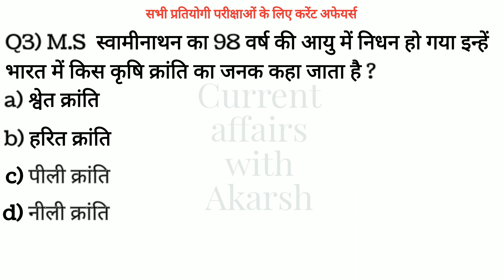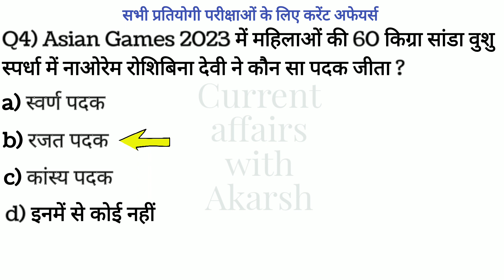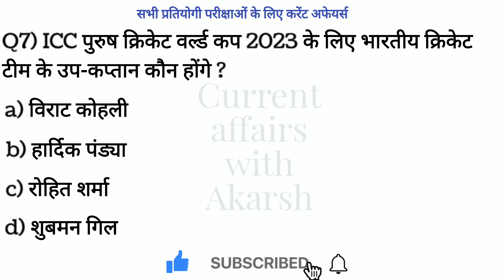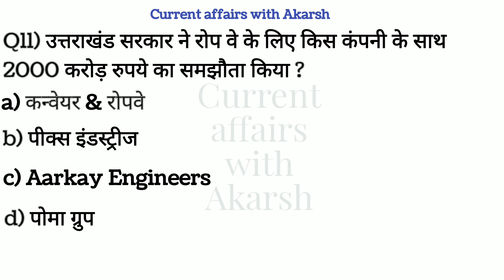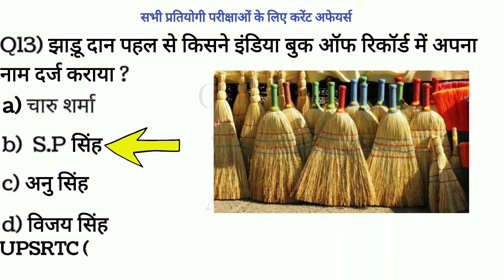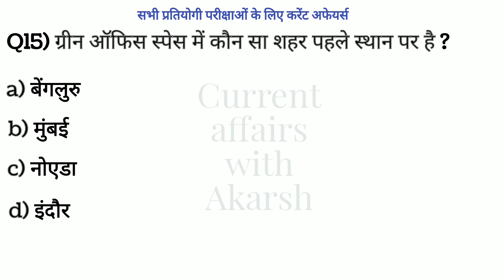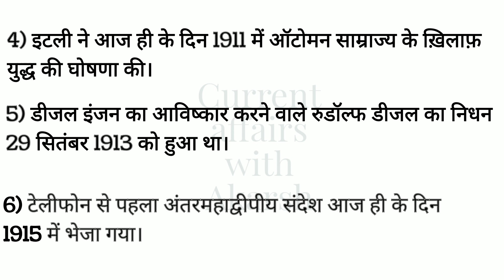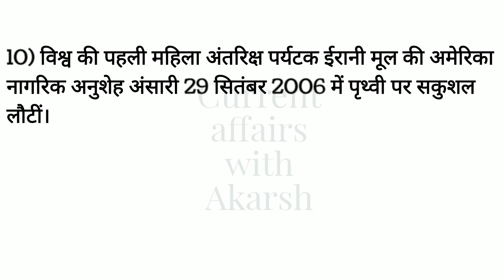Daily current affairs | 29 September 2023 | Current affairs today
Daily current affair | 29 September 2023 | #53  | current affairs today |

2023 very important current affairs
August 2023 Daily
May 2023
Current Affairs
 current affairs 2023 by
current affairs 2023 in Hindi
ssc gd

current affairs
 news today
latest new
gk trick
channel
latest news
current
current issues

current affairs 2023 januaru to August
ssc cgl 2023
29 September
29 september speech
29 September current affair
modi
modi live
Narendra Modi
BRICS
SOUTH AFRICA
Aditya L1
G20
New delhi
USA
Bharat Mandapam
pragati maidan
Narendra Modi
up
Uttar Pradesh
bihar
france
bharat
india
india vs bharat
NDA
BJP
North Korea
Kim Jong uu
Hindu
hanuman chalisa
हनुमान चालीसा

hindi diwas
history
polity
september current affairs
tech news
upsc motivation
upsc motivational video
 narendra modi
Bpsc
daily current affairs news
Static GK
ssc adda247
wifistudy
Study iq
World affairs
Only top study
movies
general knowledge
history
Current affairs by Ravi
उत्तर प्रदेश
bihar news
hindi songs
pakistan
india vs bharat
polity
Miss Earth
Miss World
Miss India
Miss universe
miss Pakistan
miss universe pakistan
2023
2024
ram mandir
ayodhya
varanasi
Banaras
kashi
kashi vishwanath temple
modi janmdin
happy birthday Modi
vip
congress
I.N.D.I.A
Rahul Gandhi
new parliament
नयी संसद
connection  up
Aaj Tak
Zee news
khan sir
operation Anantnag
Asia Cup
India vs Sri Lanka
winner
Utkarsh classes
loksabha
rajyasabha
sansad TV
Arjun Ram Meghwal
Amit shah
Loksabha
Rajya sabha
Sansad tv
BPSC
New parliament session
Samvidhan sadan
Ssc
Upsc
Bihar news
utkarsh classes
Justin trudeau
Canada
Exampur
only top study
Lekhpal
september2023 current affairs
करेंट अफेयर्स
Next exam
Uppp